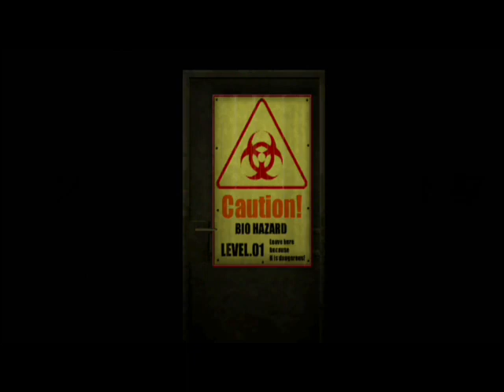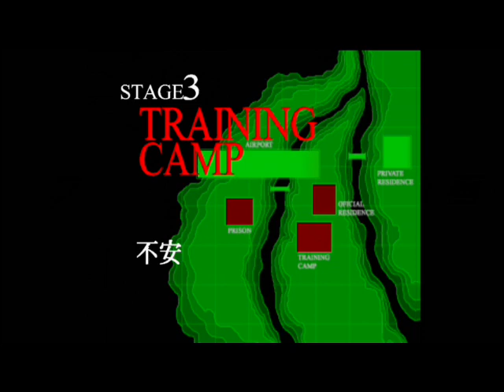PS2 ガンサバイバー ２ BIOHAZARD CODE VERONICA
1巻↓
2巻↓
3巻↓
4巻↓
レトロコンシューマー愛好会 No.875